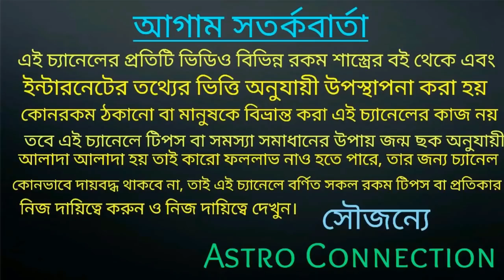2 সেপ্টেম্বর বুধের রাশি পরিবর্তন 8 রাশি ইতিহাস রচনা করবে!!!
বন্ধুরা এই ভিডিওতে আমি বলেছি 2 September বুধ রাশি পরিবর্তন করতে চলেছে যার ফলে এই 8 রাশির জাতক-জাতিকারা অপার ধন পেতে চলেছ